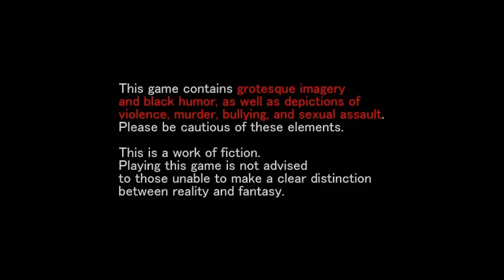Misao 3.0 - Notice Me Senpai Horror Game, Manly Let's Play Pt.1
Misao was updated recently and since it was one of the earliest games on my channel I decided to return to it. Like before it still is a silly death simulator.

"Highschool, the most anime time of your life."